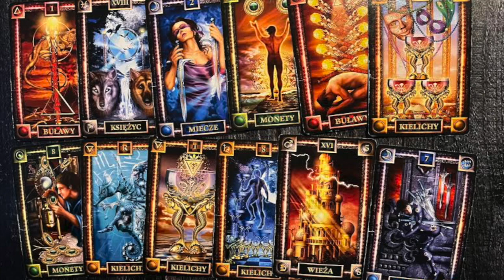Koziorożec Horoskop na Rok 2023